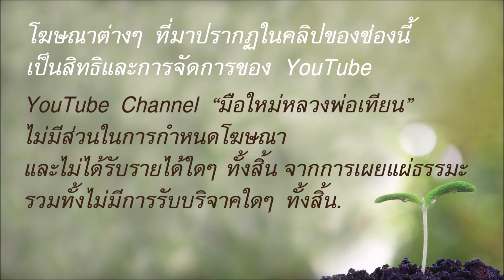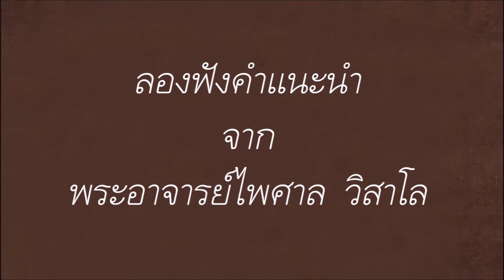20. (มือใหม่) บาปไหม? รับมืออย่างไร? กับความคิดจ้วงจาบพระรัตนตรัย บุพการี | พระอาจารย์ไพศาล วิสาโล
ตัดทอนมาจาก และ และ ขอบคุณคลิปต้นฉบับ

คลิปอื่นๆ ที่เกี่ยวกับประเด็นนี้
รวมทั้งลองอ่านโพสต์นี้ดูก็ได้ค่ะ ขอขอบคุณคลิปต้นฉบับ

1. การเริ่มต้นฝึกฝนในแนวทางของหลวงพ่อเทียน

2. หรือหากจะเริ่มต้นฝึกฝนโดยดูคลิปต่างๆ จาก channel "มือใหม่หลวงพ่อเทียน"

3. หรือหากมีเวลาพอสมควร พอที่จะดูคอร์สการบรรยายที่ยาวหน่อยได้